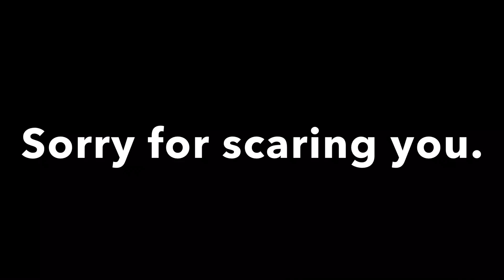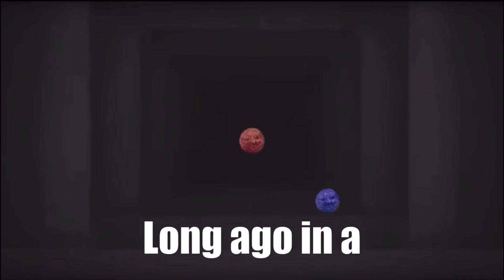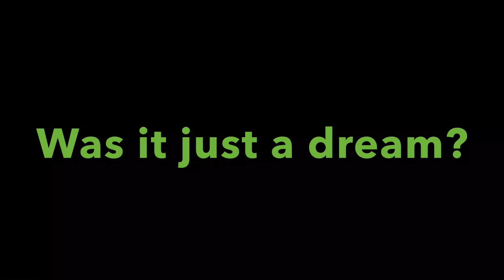Gummy Jelly 2 (Gummy Bear YTP)